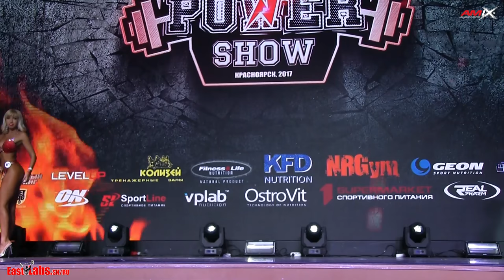2017 Siberian Power Show BIKINI plus 169cm